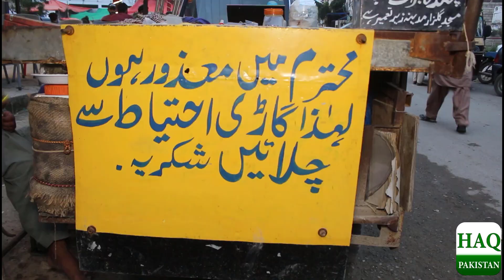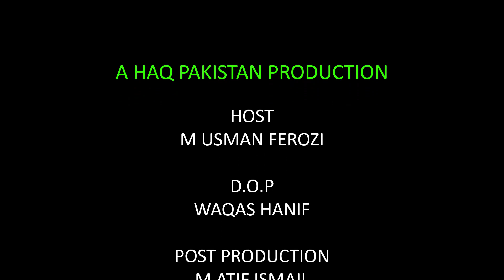karachi ka Disable Khilona Farosh Social Media Par Viral | Himmat Ki Azeem Misaal,